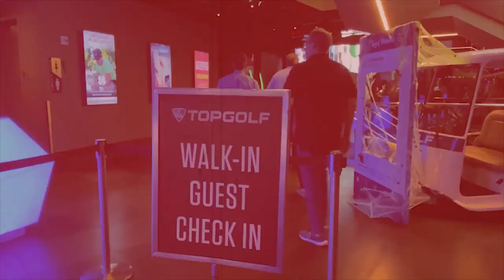(방법왕) 매너있는 골퍼가 신발관리하는 방법(feat. 스코어뽀록)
옥맙습니다.